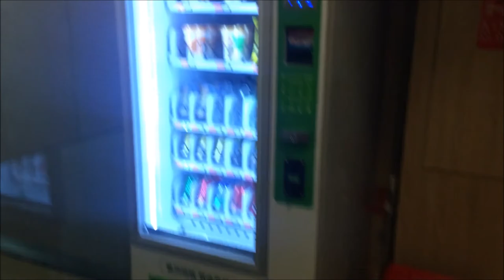How I Spent My Birthday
Even though I had the day off for my birthday, I had so much to take care of that it was a full day of running errands and taking care of random things.  Not to worry, I still was able to enjoy a great steak dinner with a beautiful smile sitting across from me, and then late night beers with my friends afterwards.  I even got a good night’s rest in the local hotel.

Travel Equipment:
Travel Inspira Travel Garment Bag.  The Wrap Bag
Travel Inspira Foldable Duffel

Travel Services:
Trip.com

Other:
Vibram Men's V 2.0 Trail Running Shoe